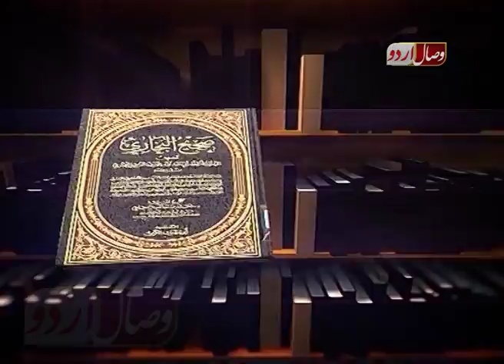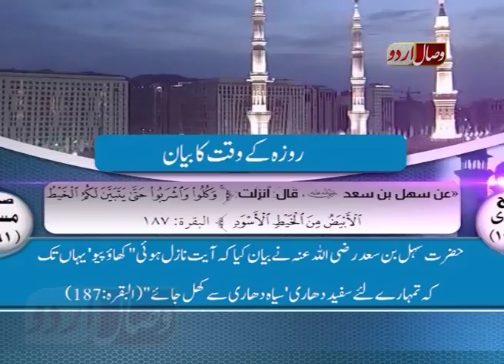روزے کے وقت کا بیان ۔۔ ۔Rozy ky waqat ka bian